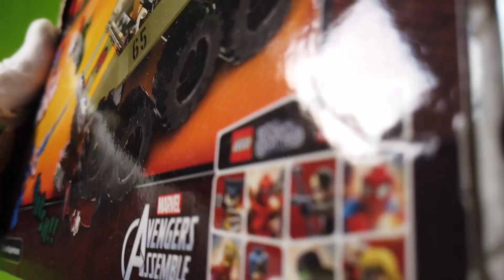Captain America kämpft gegen Hydra | Avengers Lego Superheroes | Spielzeug für Alle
Achtung Captain America, Hydra ist hinter dir her! Ob der Marvel Comic Held mit seinem Schild und seinem Motorrad davonkommt? Seht selbst!

So bekommen auch andere die Chance, meine Videos zu entdecken. Und vergesst nicht, die Glocke zu aktivieren.